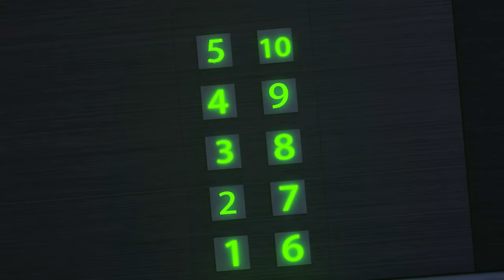Love and Other Complex Feelings💓🦔😱Children Give Valentines💓🦔😱Two Dates in One Day is Bad